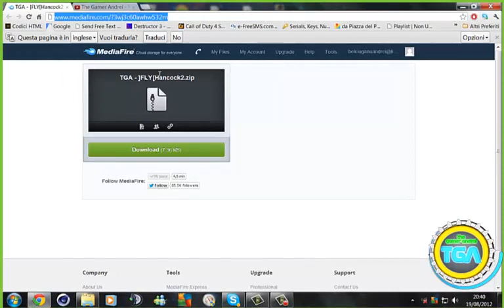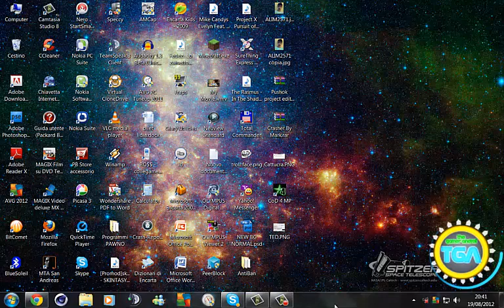TGA : |]FLY[Hancock2.cs| Fly Like a Hancock ♥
Bella a tutti ragazzi e benvenuti in questo nuovo video su TheGamerAndrei dopo una mia lunga assenza delle vacanze :3 Davvero grazie a tutti per gli iscritti, e soprattutto per le visualizzazioni che vedo che stanno crescendo molto! Che dire, sono entrato a far parte del clan CRY di Sayko, mi sono finalmente Reinstallato CoD 4 e quindi a breve farò i miei primi video di CoD 4.. poi ho un server mio di CoD 4, un clan, gli AdT che verso Ottobre forse prenderanno vita per bene e che dire.. A breve farò altri video, molti altri video riguardo CoD 4 ma soprattutto s0beit e CLEO, perchè ho un arsenale intero da sfruttare di CLEO...
Altre cose raga.. boh, comunque vi posso dire che ho un crasher per server stupendo, che crasha server anche con 78-80 player o anche più, che se usato per quasi 10 minuti manda in down il server e lo fa chiudere.
Altra roba, finalmente io e Mark il mio amico abbiamo deciso di editare il nostro s0beit per il mio server di SA:MP dove sono admin Liv. 10.. e sono sicuro di fare un ottimo lavoro con lui...